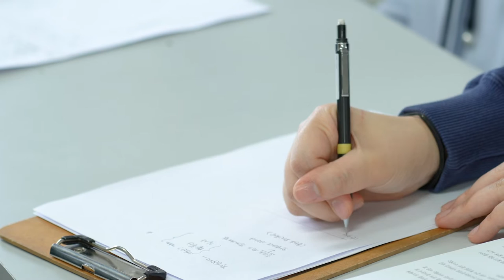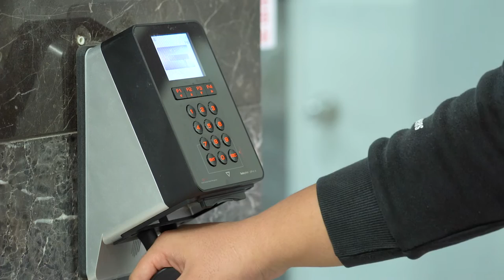국립 공주대학교(Kongju National University) 2020 홍보 동영상(VER_KOR)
국립 공주대학교(Kongju National University) 홍보영상(VER_KOR)

 ※ 제작 도중 코로나19로 인하여 추가 촬영을 못한 상태에서 완성된 짧은 홍보 영상입니다.  더 많은 정보를 담지 못해 아쉬운 마음이지만 내실 있는 공주대학교에 많은 관심 바랍니다.